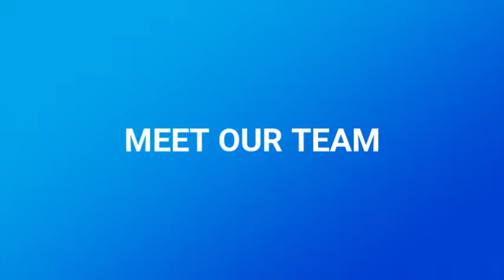THE PERFECT ALTERNATIVE TO A UNIT!, Caringbah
This two bedroom home is the perfect alternative to a unit. The property is located at the front of the block with another home at the rear. Features include a modern kitchen, separate lounge and dining area, timber flooring throughout and an updated bathroom. Both bedrooms are very spacious and have built in robes. Allocated car space. Pets are considered on application.